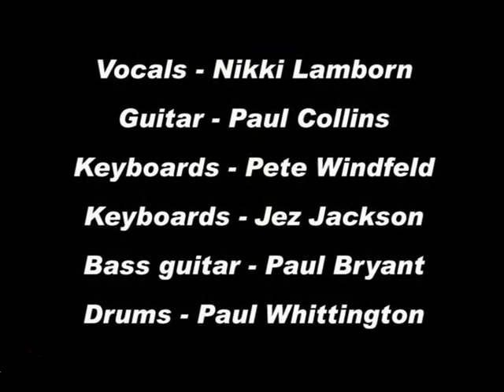Nikki B Band - Drink and jive - live at Monmouth festival 1985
It's been 25 years since the Nikki B band were formed, so we've been digging out the archives to see what is still watchable.

This clip shows live, stage-side footage from the 1985 Monmouth Music Festival, held in the open air at the sports centre beside the river Wye.

By the time of this gig, the band had been together for around 9 months, with Nikki and her band now performing exclusively self-penned material like this track.  The band had started-out with a very MOR style, but this video shows that things were starting to move in a significantly rockier direction - albeit the 80's sounds and fashions make this look very much 'of it's time' now.

Were you the camera-man?  How did you capture such a good sound with a hand-held camcorder?  Did the sound-guy give you a direct feed maybe?

Other acts on the bill included Stan Webb and Chicken Shack.  Were you there?  Tell us anything else you can remember. Like who was head-lining?

A process of informed guesswork indicates that the gig was on Saturday 3rd August, but this may be wrong - let us know, if you know better. (it was certainly the same weekend as the Ashton Court free festival in Bristol. which we turned-up for, but got rained off)

Vocals - Nikki Lamborn
Guitar - Paul Collins
Keyboards - Pete Windfeld
Keyboards - Jez Jackson
Bass guitar - Paul Bryant
Drums - Paul Whittington

...backing vocals? probably best not to give to much credit on this one :-)

Sadly this definitive line-up of the band only survived until the end of the year,

Nikki and Jez went to perform Stinkfoot (Viv Stanhsall's musical), while Paul Bryant and Paul Whittington joined 80's power-pop outfit Dreamscape.  Pete Windfeld joined the Soul Searchers, and Paul Collins fronted the Fabulous House Band.

You can find Nikki now with her band 'Never the Bride'